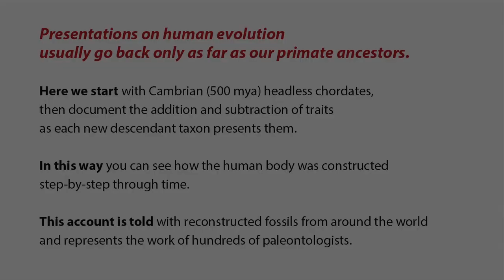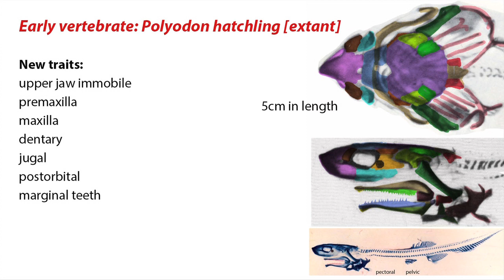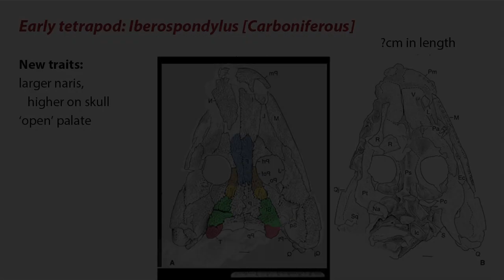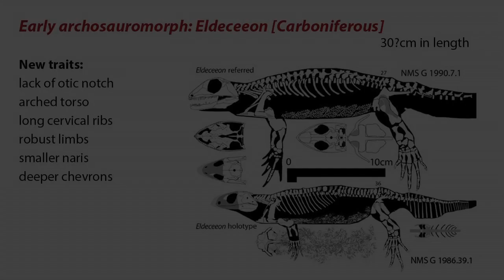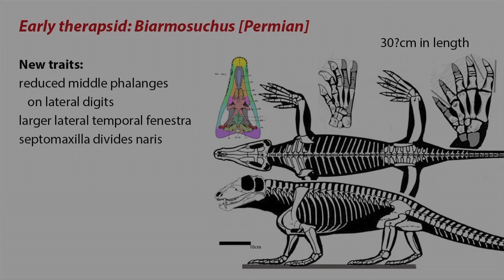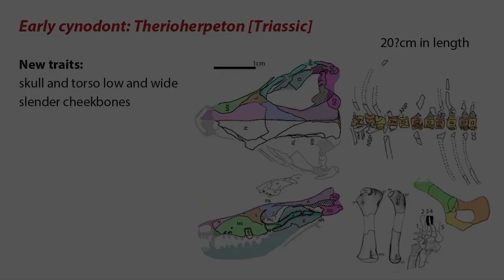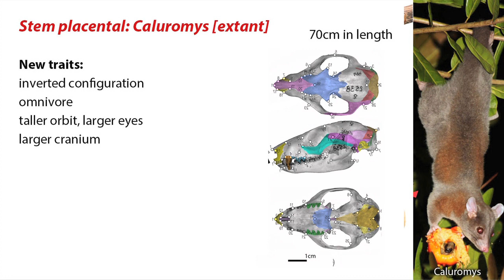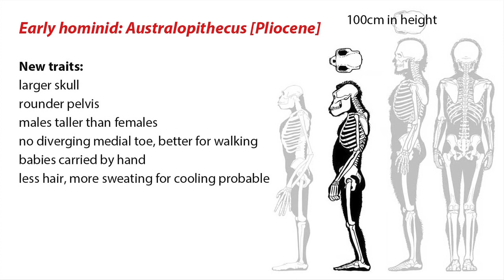Human ancestors back to Cambrian chordates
This is an update of an earlier video of human ancestry, now extended back 500 million years. At ReptileEvolution.com/reptile_tree.htm you'll find a comprehensive, wide-gamut phylogenetic analysis of fossil and extant vertebrates. As of 5/17/2020 this cladogram included 1691 taxa, plus additional trees for pterosaurs and therapsids. In this video the direct lineage of humans going back to their primate, mammal, reptile, tetrapod and fish ancestors are shown along with a short list of derived traits for all 84 taxa.